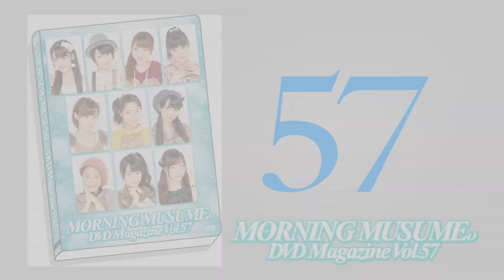モーニング娘。DVD MAGAZINE Vol.57 CM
2013冬...極寒の中、笑いで日本を暖める！！
「モーニング娘。大喜利対決」そして待望の「あの娘を○○に撮り下ろせ!!第1回カメラ
マンGP!!」が開催！
奇跡の珍回答から奇跡の1枚までモーニング娘。の今の全てを感じる事が出来る2013年
締めくくりにふさわしい！？映像を収録

MORNING MUSUME。DVD MAGAZINE Vol.57
￥2,500（税込）

ナルチカ2013冬 モーニング娘。
12月7日（土）金沢Eight Hallのコンサート会場より発売！

☆グッズに関する情報、通信販売でのご購入はこちら

Use Tenso.com to ship e-LineUP! products to your address overseas!
使用Tenso.com 發送e-LineUP!的購物網站
使用Tenso.com发送e-LineUP!的购物网站
Tenso.com을 이용해서 일본 e-LineUP! 상품을 해외로 보내자!
海外在住の方は、Tenso.comを利用してe-LineUP!の商品を海外発送するのが便利！